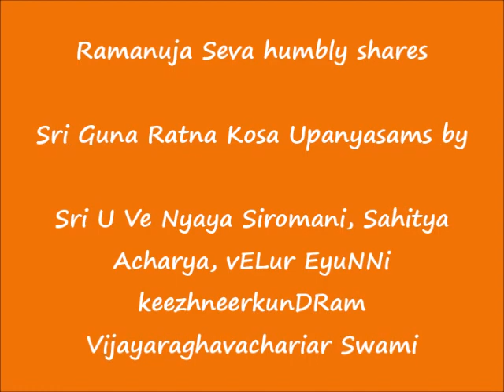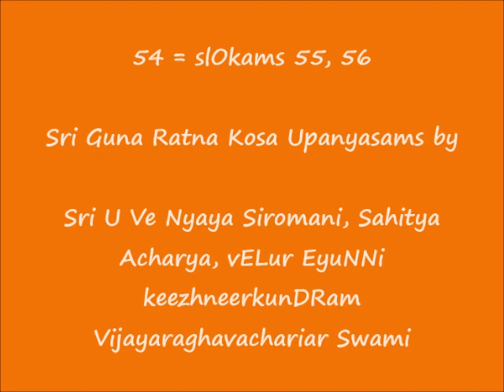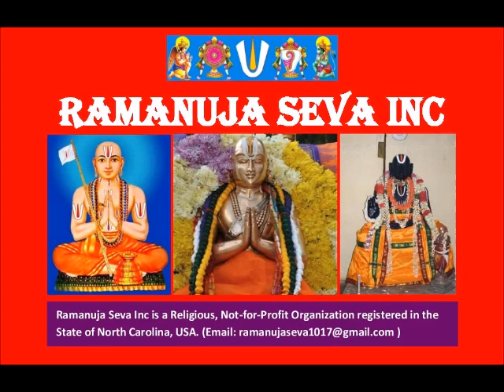54 = slOkams 55, 56 = ஸ்ரீ குணரத்ன கோஶ (Sri Guna Ratna Kosa) upanyAsams